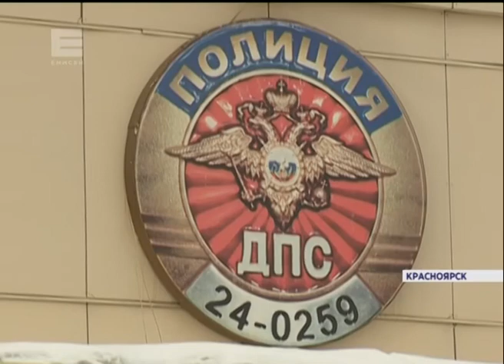Почти 100 пьяных водителей задержаны в Красноярске за выходные